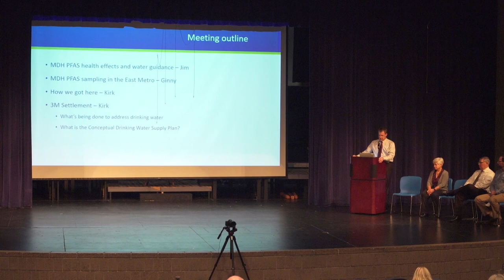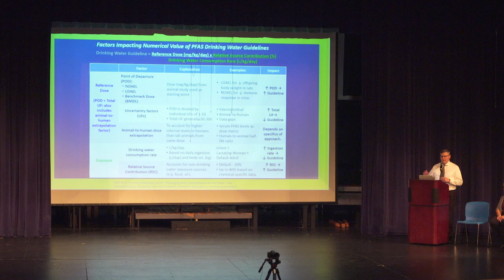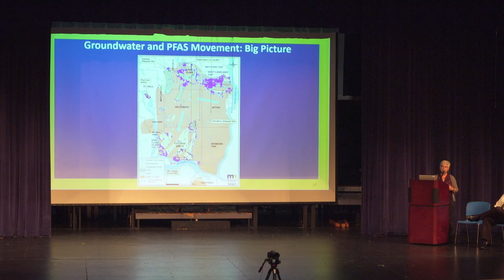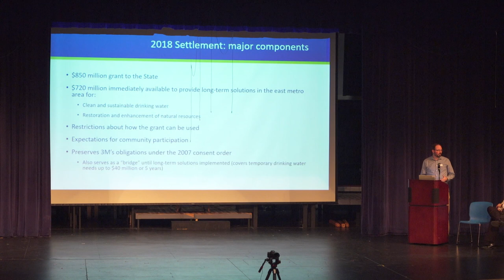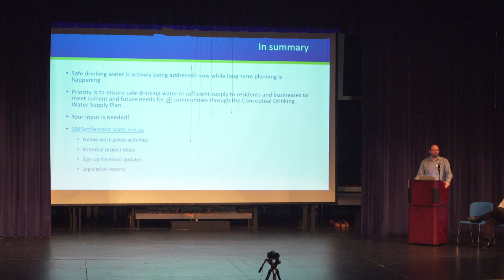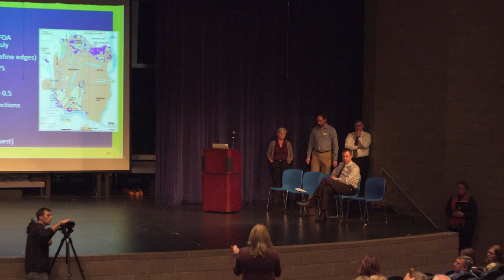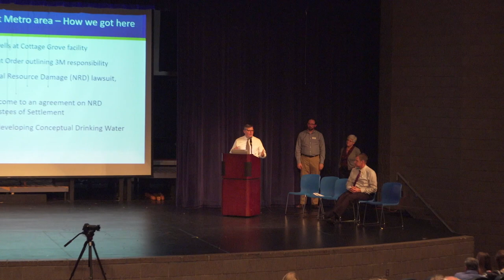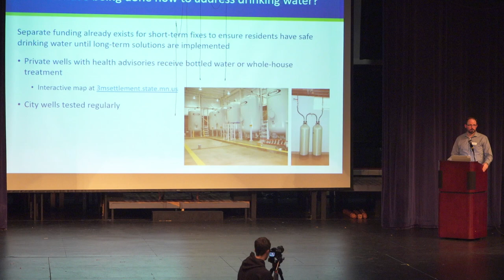3M PFAS Settlement Meeting 10-24-19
Representatives from the Minnesota Pollution Control Agency and Minnesota Department of Natural Resources discussed ongoing efforts to provide safe drinking water to area residents whose private wells have been contaminated with PFAS. They also discussed project time tables for south Washington County drinking water issues.